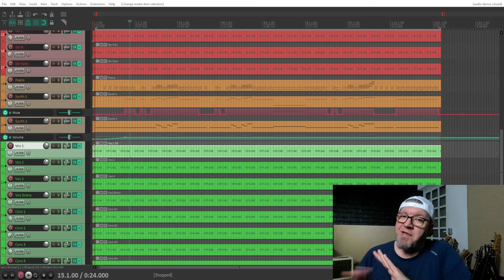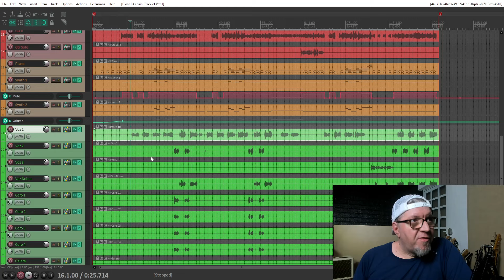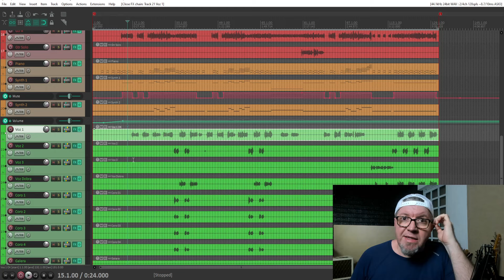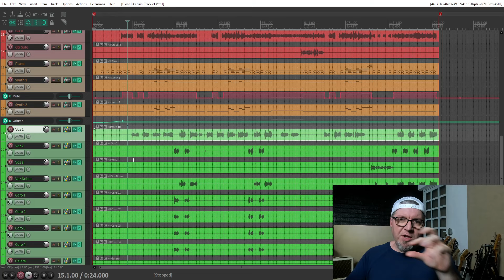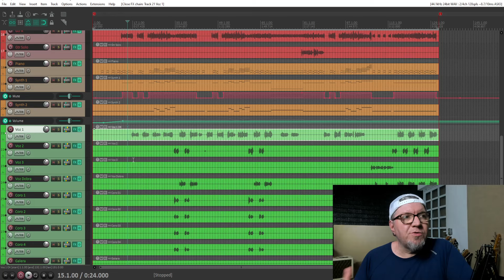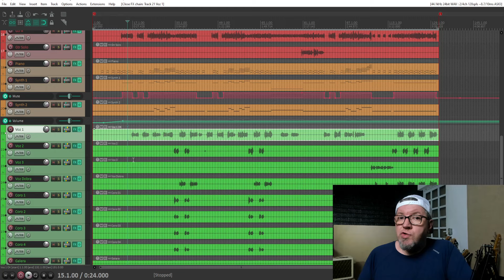Gravação de Voz com Microfone Baratinho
No vídeo de hoje eu vou falar um pouquinho sobre gravação de voz e mostrar uma gravação que fiz usando um microfone Renius 8, da Arcano.

✅ Curso Reaper Radical
Adquira o curso na pré-venda com um desconto especial e ganhe mais um curso Bônus, onde você vai acompanhar a composição do tema do Reaper Radical.

Acompanhe a produção de uma música completa usando apenas softwares gratuitos.

Hoje em dia é possível produzir música de boa qualidade mesmo usando plugins gratuitos. O próprio Reaper já vem com um monte de ferramentas de ótima qualidade e você pode usá-lo sem custo por tempo indeterminado.

Nesse curso você vai acompanhar o renomado produtor musical Paulo Anhaia enquanto ele produz uma música completa usando os plugins do Reaper e mais alguns poucos softwares gratuitos.